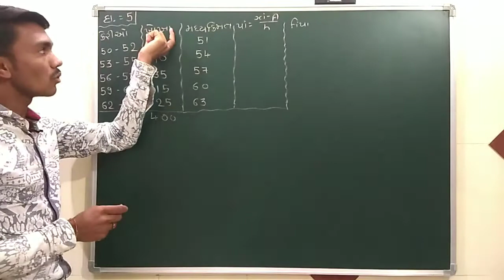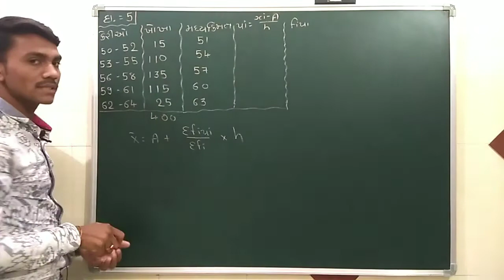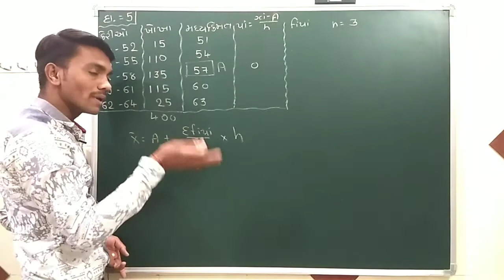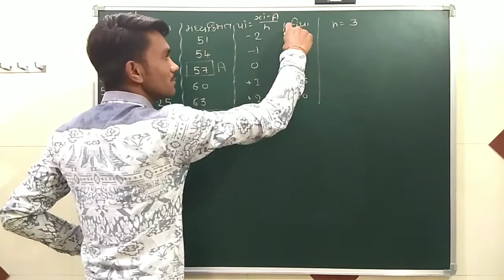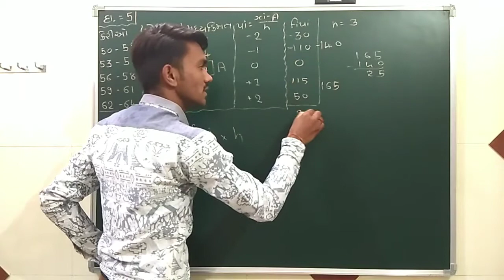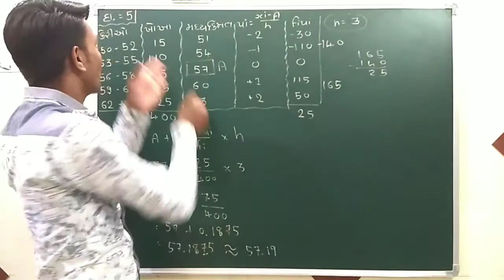પ્રકરણ-14 (આંકડાશાસ્ત્ર) સ્વાધ્યાય 14.1 , દાખલા નંબર - 5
પ્રકરણ-14 (આંકડાશાસ્ત્ર) સ્વાધ્યાય 14.1 , દાખલા નં. - 5
ની સંપુર્ણ સમજૂતી ગુજરાતીમાં

Tushar K. Kudala